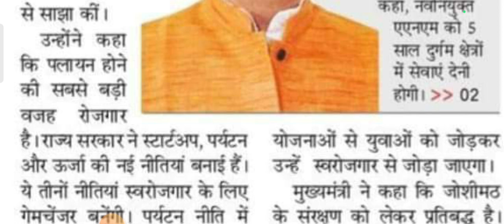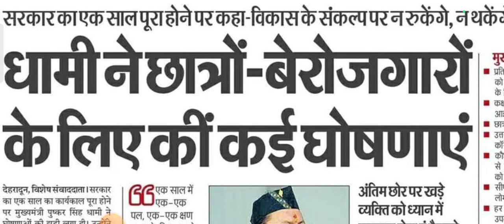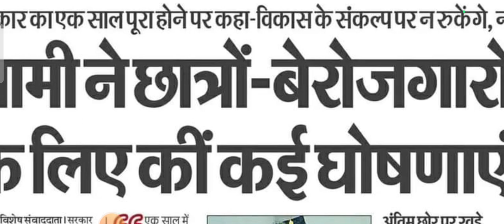मुख्य्मंत्री पुष्कर सिंह धामी ने की युवाओं के लिये बड़ी घोषणा llUttarakhand New Jobs Notification ll